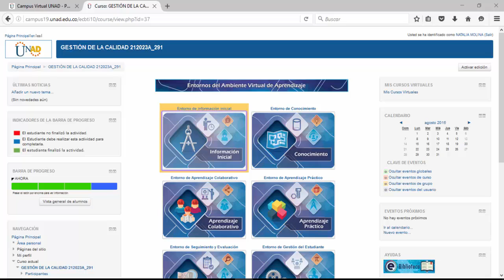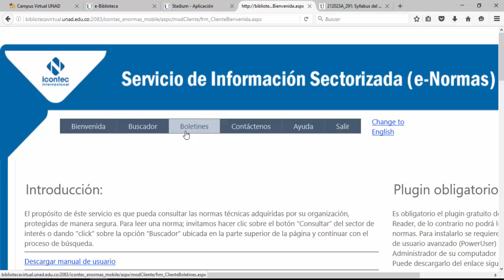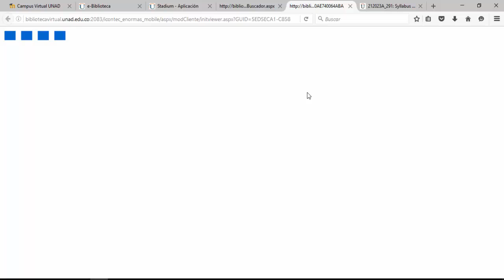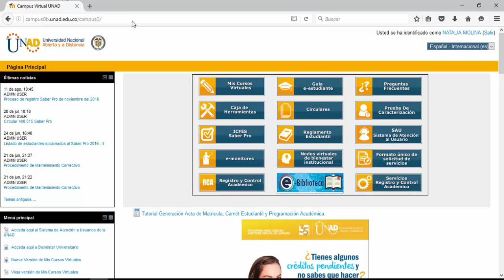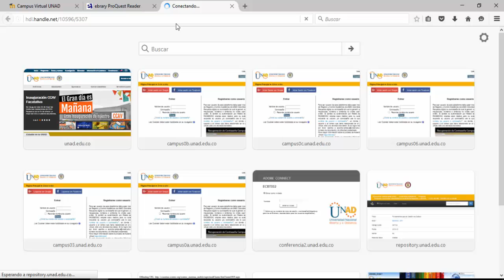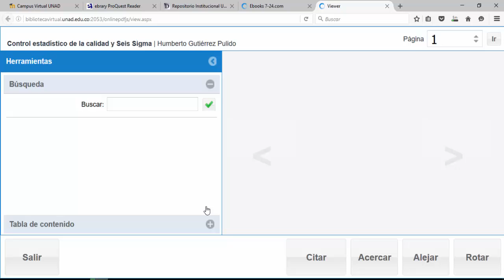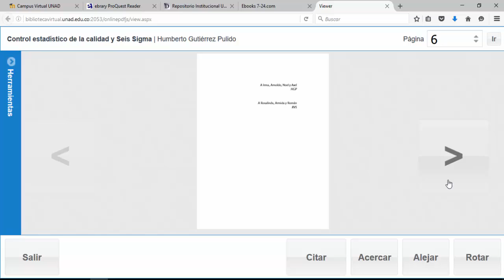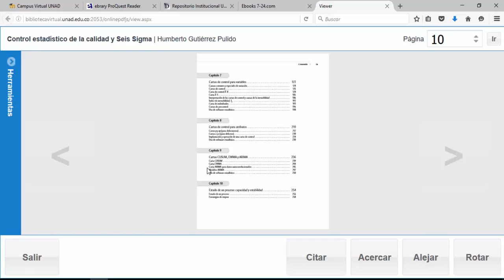Video-Tutorial Referencias 212023 Gestión de la Calidad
Uso de Bibliografía Curso 212023 Gestión de la Calidad